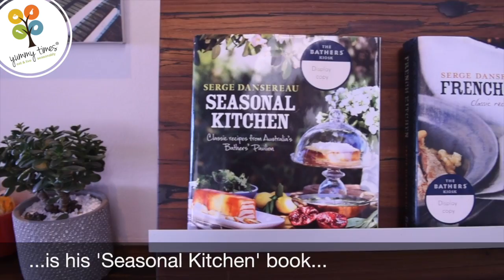The Bathers' Pavilion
Yummy Times Visits The Bathers' Pavilion. On one side of the establishment is the fine dining restaurant menu that emphasises fresh produce grown by small producers by the water.